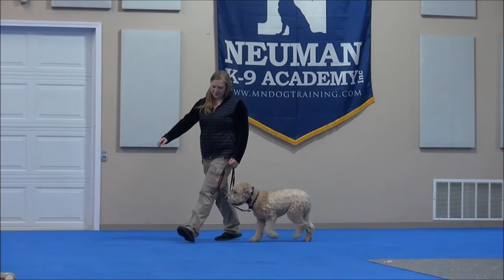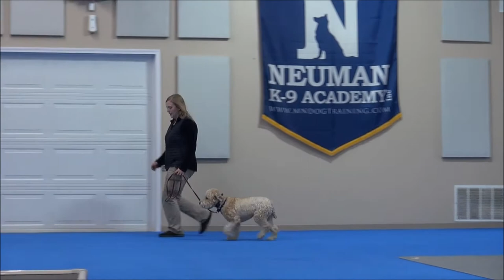Tillie (Wheaten Terrier) Boot Camp Dog Training Video Demonstration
Tillie (Wheaten Terrier) graduated from the Neuman K-9 Academy. During this course dogs learn name-recognition, sit, down, stay, place command, drop-it, walking on-leash without pulling, not jumping on the handler, getting in or out of a vehicle on command, waiting at doors, going into a kennel on command, and socialization with other friendly dogs.